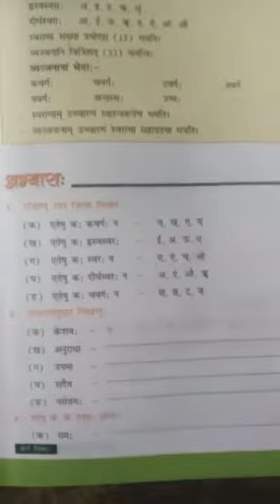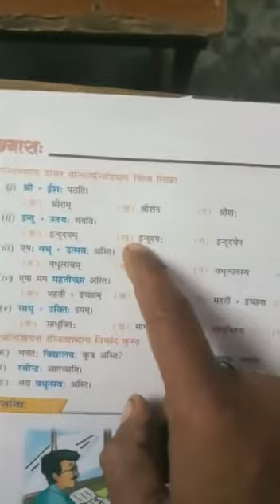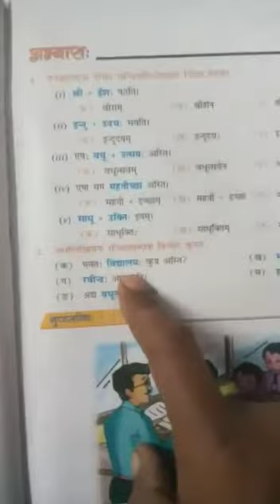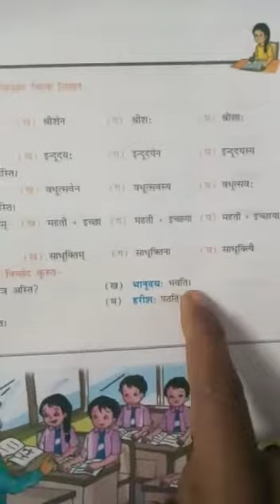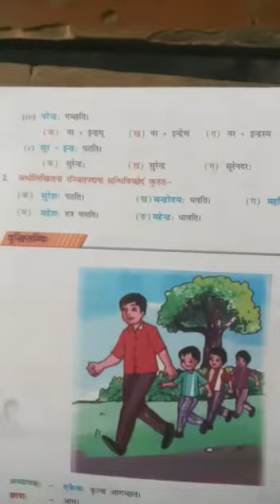कक्षा 7 पुनरावृत्ति कृष्णानंद झा